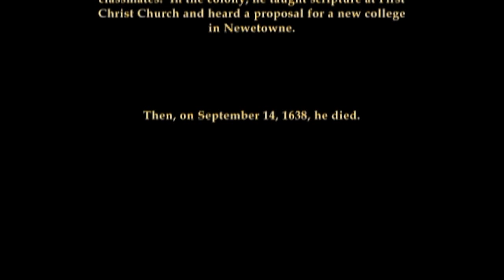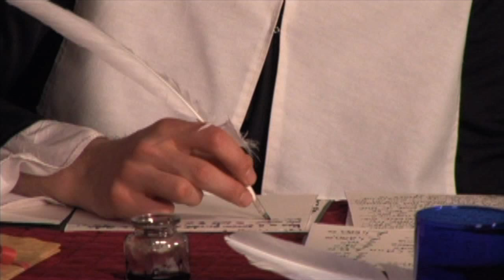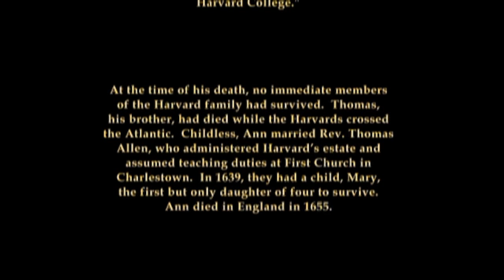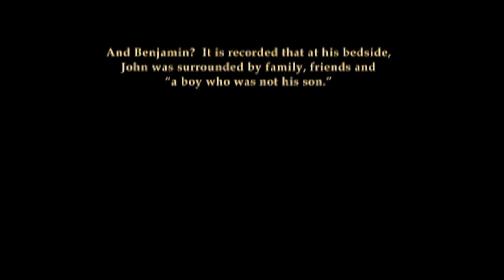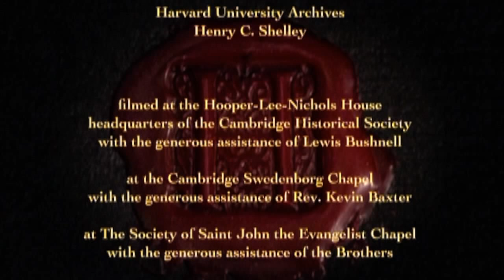John Harvard - Portrait of a Puritan Saint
In his first theatrical role, Alex Breaux stars as John Harvard, the Puritan reverend who would become Harvard University's first great benefactor and eternal namesake.

Produced to commemorate the 400th anniversary of John Harvard's birth (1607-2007). Starring Alex Breaux, Evan D. Siegel and Elina Kanellopoulou. Directed by Michael Van Devere.